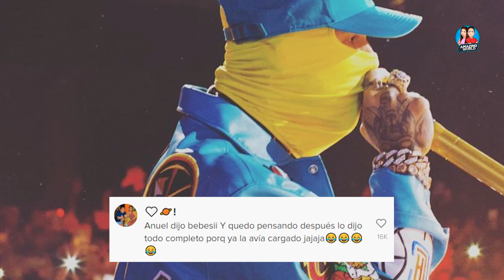Anuel dedicó concierto a Karol G y su novia Yailin lo descubre, su reacción sorprendió a todos.